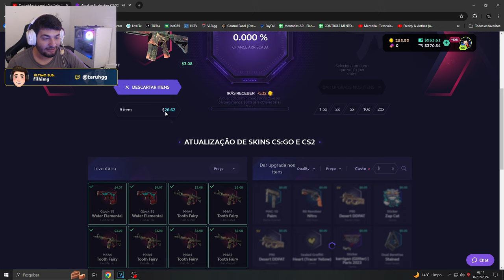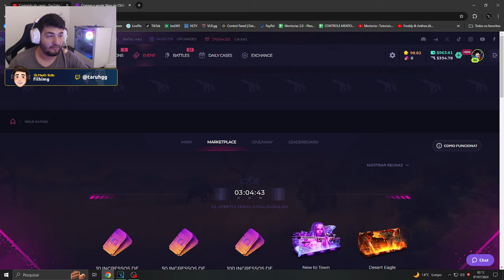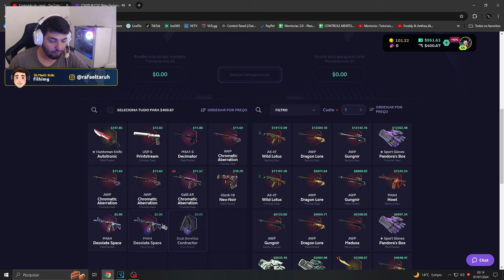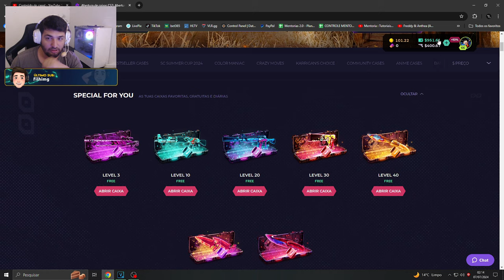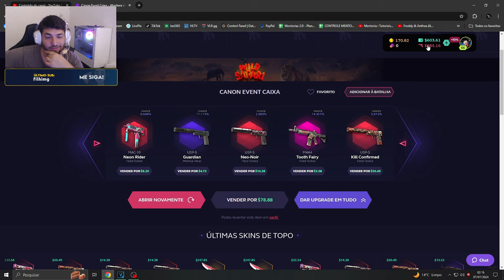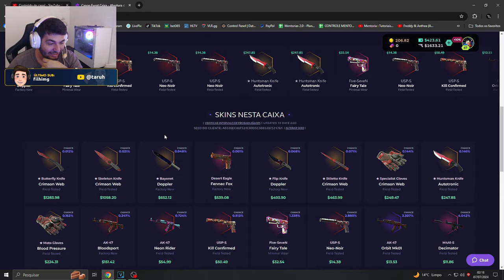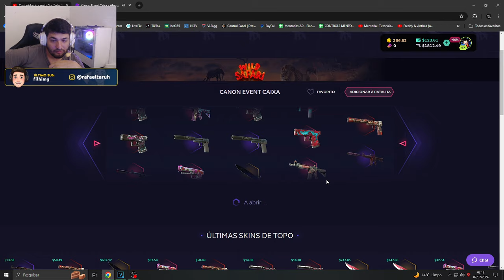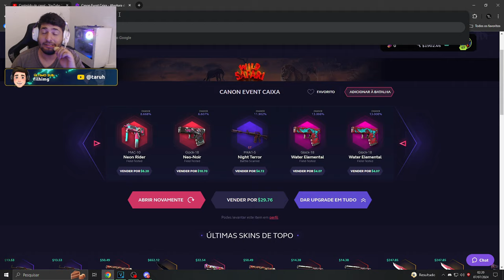Meu Deus, eu encontrei a CAIXA BUGADA nesse SITE, não ACREDITO!